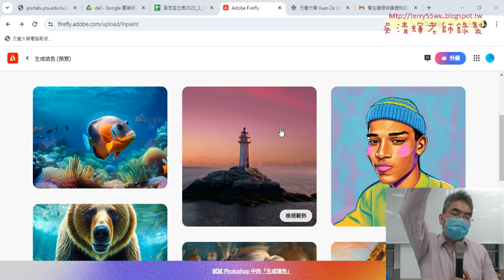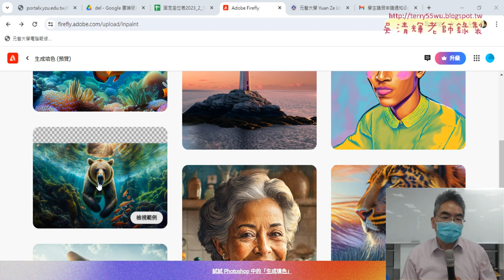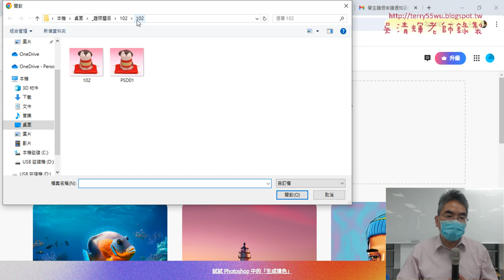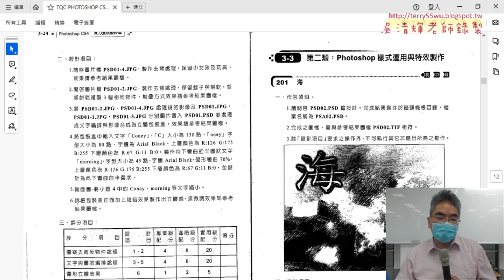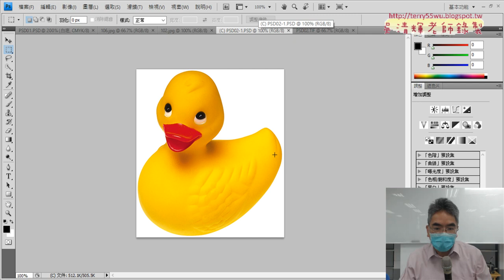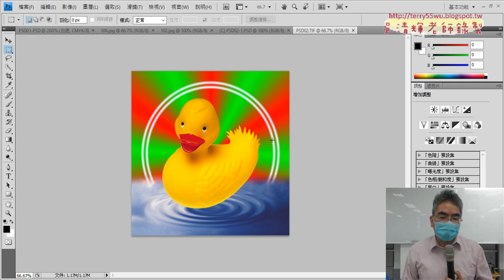02 FireFly其他效果展示與202題鴨